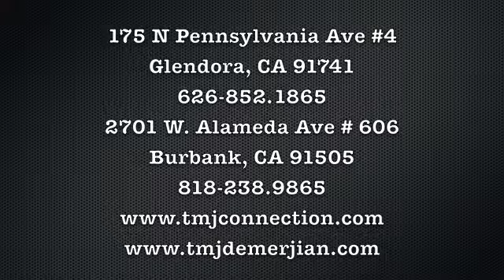Parkinson's TMJ Connection, Dr Demerjian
Four year follow up. She reports doing well where the progression of her symptoms has slowed down.